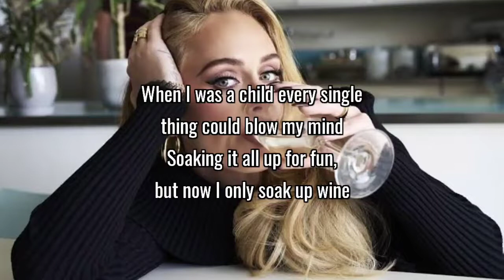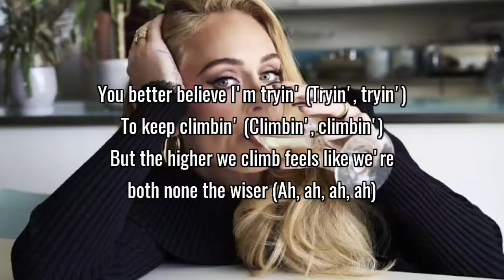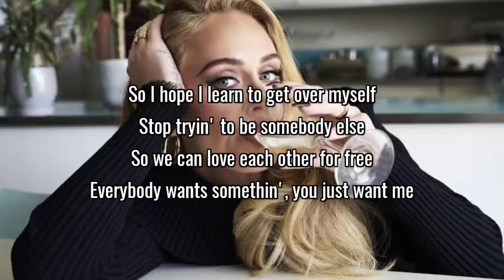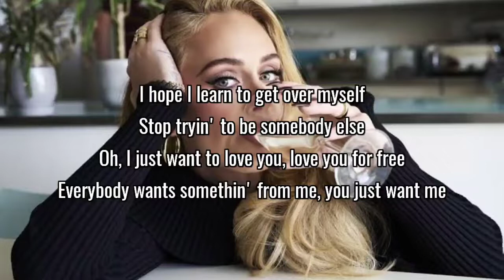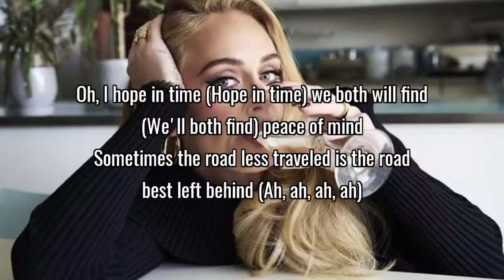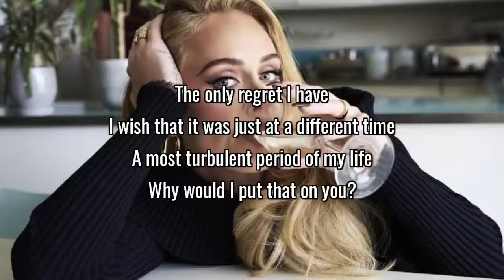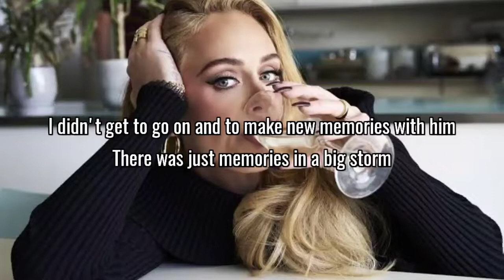Adele - I Drink Wine (Lyrics)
Adele, Adele I Drink Wine, Adele I Drink Wine lyrics, I Drink Wine, I Drink Wine Adele, I Drink Wine Adele lyrics, I Drink Wine lyrics, jelly tunes, lyrics I Drink Wine